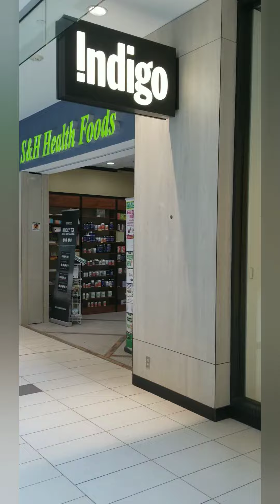Oshawa center (Oshwa city)Canada march 2022